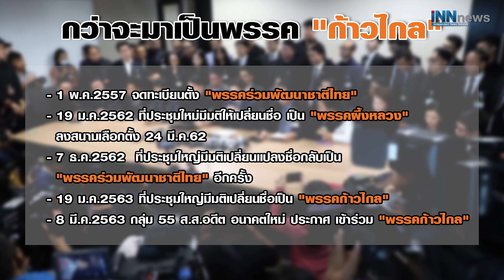"ก้าวไกล"ใจ"อนาคตใหม่" ไปถึงไหน?